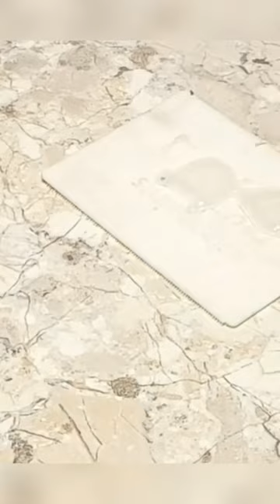Locktite henkel adhesive building asianpaints